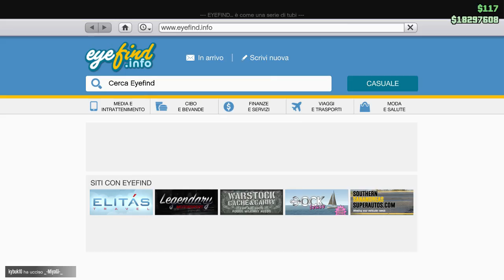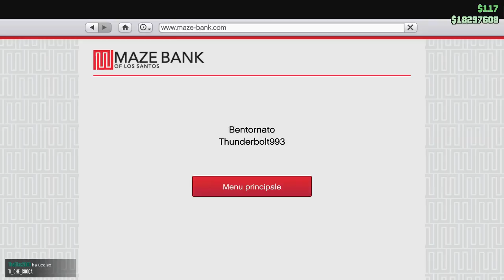Frassica's Magic Lag EP. II - GTA ONLINE (live)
Grand Theft Auto V Online - Live Stream